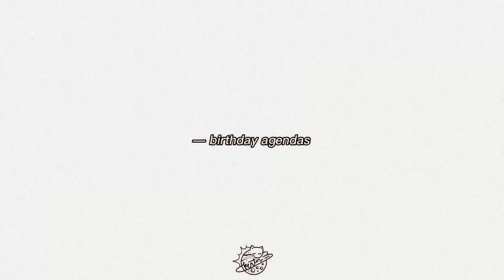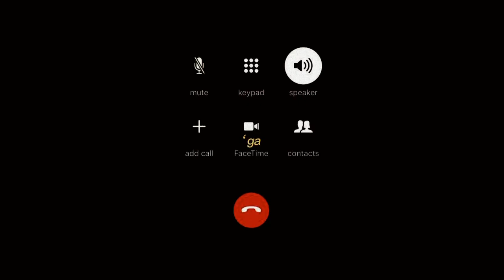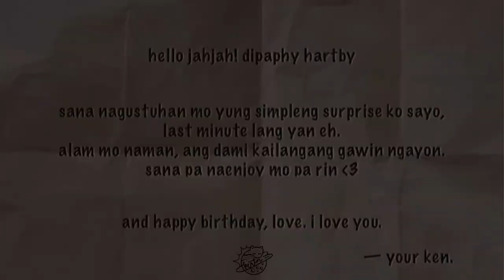Ken's Birthday Surprise for Justin (SB19 KENTIN)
Have a sneak peek on how Ken surprised his boyfriend, Justin, on his special day. Enjoy watching, kittens!